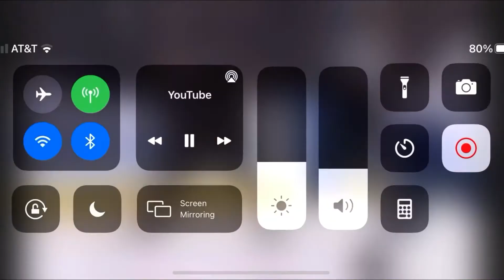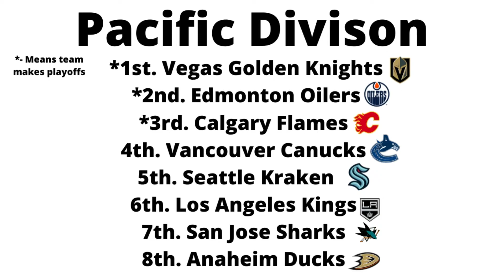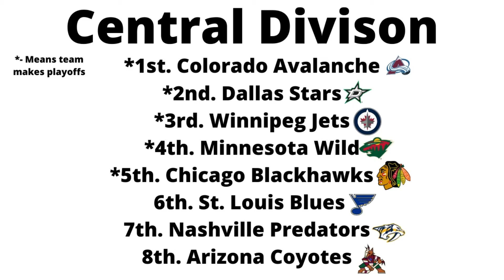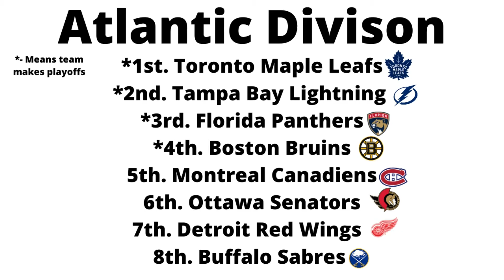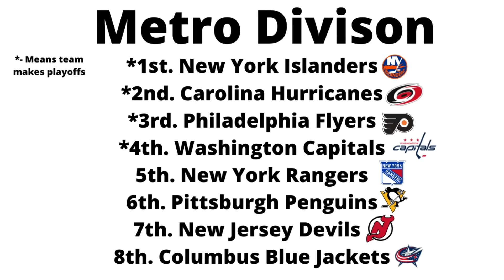My NHL 2021-2022 Season Predictions